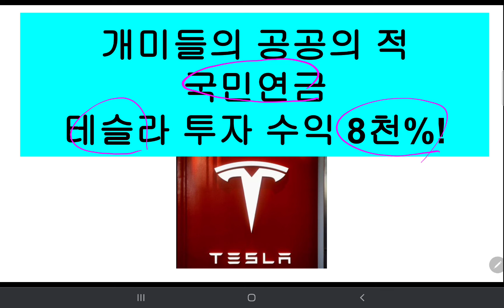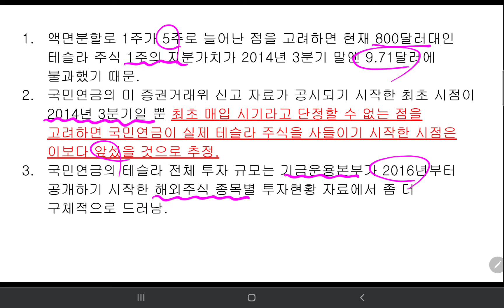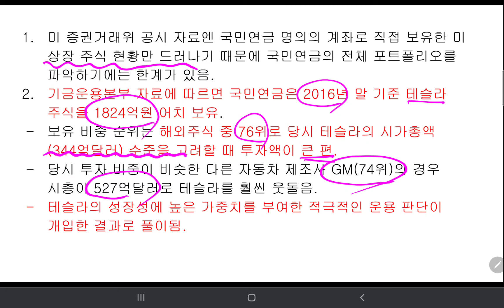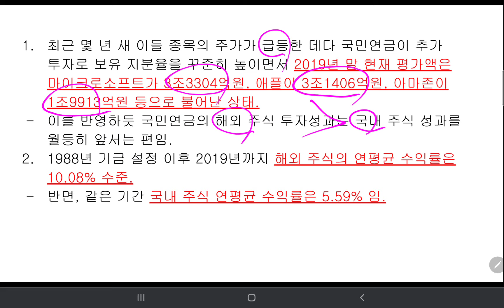국민연금 테슬라 투자 8천% 수익률, 약 3조원 평가차익, 삼전에 더 투자해라!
국민연금이 테슬라 투자해서 약 3조원의 평가차익을 보고 있다고합니다.
수익률이 대략 8천%...
해외주식에 투자를 하고 있다는 국민연금.
돈 잘버는 것은 좋죠.
하지만...국내 주식에 너무 소홀히 하다보니 개미들의 욕을 많이 먹고 있다는.
앞으로 삼전을 비롯한 국내 주식에도 많이 투자하였으면 하는 바램.